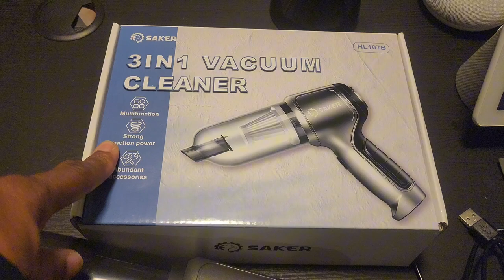LETS CLEAN KITCHEN / PRODUCT REVIEW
HEY FAM HAPPY HOLIDAYS I HOPE EVERYONE IS HAVING A BEAUTIFUL DAY NOW YALL IM TIDYING UP MY KITCHEN AREA AND BRINGING A PRODUCT REVIEW FROM SAKER VACUM COOPERATION HERE IS THE LINK SO YALL CAN GO GET YOURSELF ONE OF THESE HAND HELD VACUMS

sandrabrooksbrown6484

PLEASE DO NOT FORGET TO GO CHECK OUT MY NIECE' PAMALA' BLACK WEBSITE NOOKIES CLOSET HERE IS THE LINK

HERE IS MY LINK TO TEMU GO CHECK IT OUT AND GET

fav31020

Product Links:

1Pc Small Battery Powered Night Light, Mini Pull Wire Bulb, Home Bedside Cabinet Light. Gift For Birthday/Easter/Boy/Girlfriend $2.99

Gaming Keyboard And Mouse Set Rainbow LED Wired USB Keyboard And Mouse For PC/PS3/PS4/Xbox One $17.99

New Wireless Audio Headphones, TWS Microphone, Invisible, Sports, Mini, Stereo, Single Ear Earplugs, Buttons, Business, In Ear, Music, Sports, Work $2.49

Boost Your Home Security With 77 LED Outdoor Solar Motion Sensor Flood Light! $8.99

4pcs, Outdoor Solar Led Fireworks Lights, 8 Modes With Remote Control, Waterproof Commercial Lighting Fireworks Lights, Villa Courtyard Balcony, Path Lawn, Christmas Halloween Party Decoration $8.01